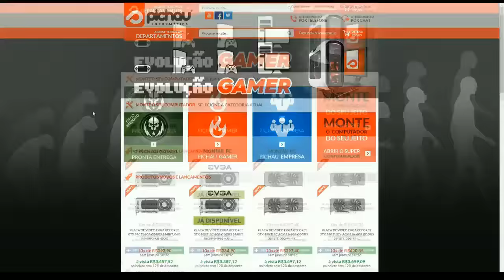RUST - Battle Royale #337